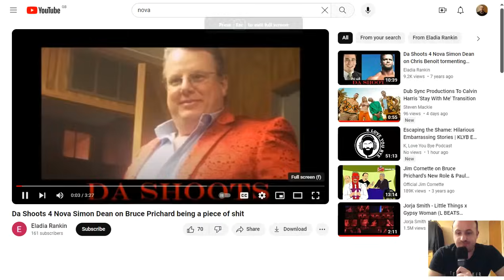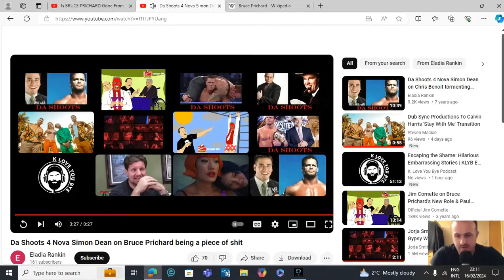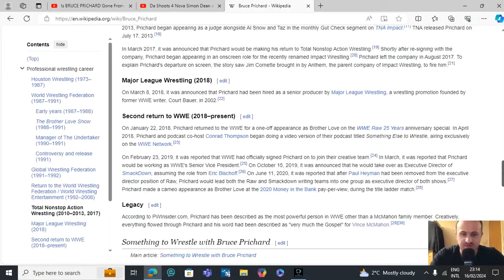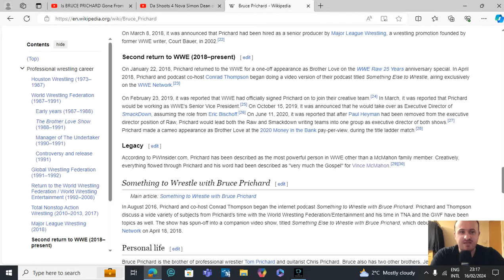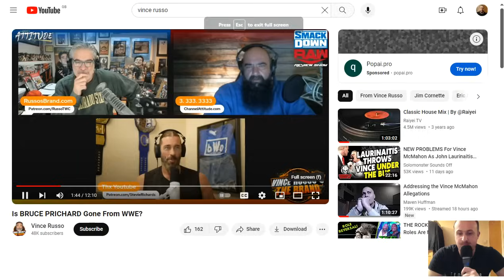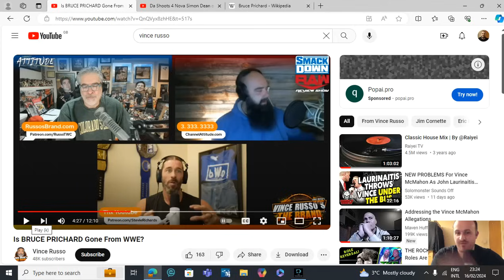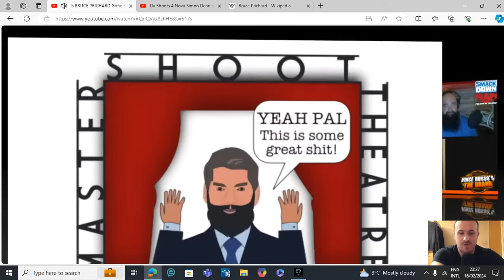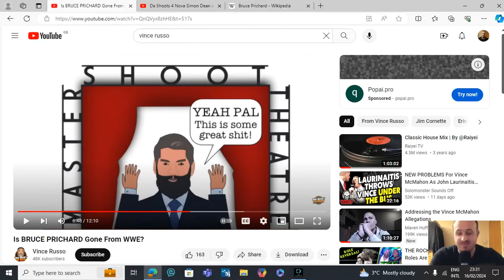Bruce Prichard aka Vince's Avatar EXPOSED!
With the recent tweet of Ronda Rousey saying that as long as he Bruce Prichard remained in WWE that Vince McMahon's influence would persist, I look into Bruce Prichard's history in the wrestling business and react to an audio clip of former WWE Simon Dean giving his opinion on him.